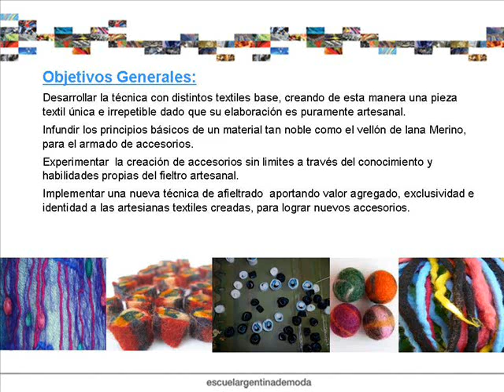Bijouterie en fieltro - Nivel principiantes